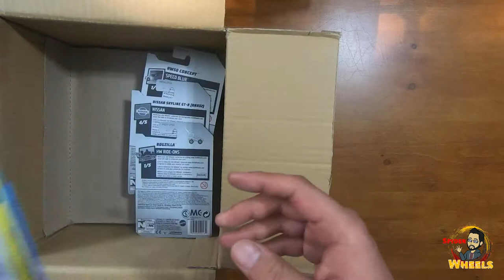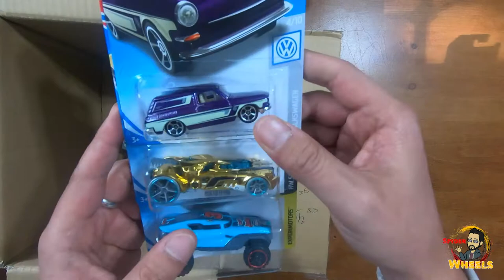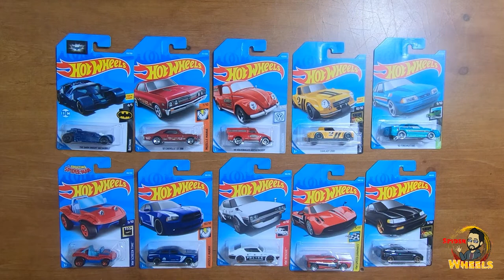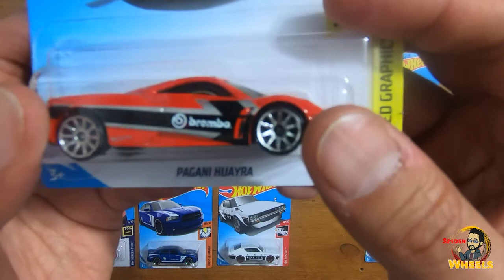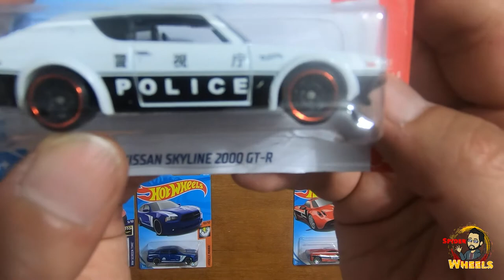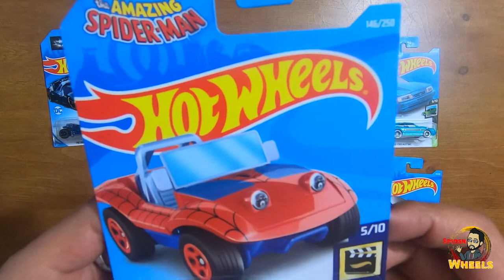¨CASE G¨ [2019] HOTWHEELS 🚘 Unboxing 👀Spider-Mobile / Batimovil / Nissan Skyline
En busca del Super Treasure Hunt!! 🚀´92 Ford Mustang 🚀¨Case G¨

LISTA ¨Case G¨ 2019
🚘($TH) ´92 Ford Mustang  🚘(TH) Corvette Stingray  🚘 ’66 Chevy Nova  🚘Slide Kick  🚘Tur-Bone Charged  🚘 Spider-Mobile  🚘Buns of Steel  🚘Pagani Huayra  🚘 Carbide  🚘 Salt Shaker  🚘 Exotique  🚘The Dark Knight Batmobile  🚘RRRoadster  🚘’96 Porsche Carrera 🚘Fairlady 2000 🚘 ’67 Chevelle SS 396  🚘’11 Dodge Charger R/T 🚘Nissan Skyline 2000 GT-R  🚘Blastous Moto  🚘Tricera-Truck  🚘2-Tuff  🚘’88 Honda CR-X  🚘

donde abriré las siguientes cajas, en busca de los Super Treasure Hunt. 🚘

¡¡Saludos y gracias por el apoyo!! 👍👍👍
❇️Unboxing HOT WHEELS !! ¨Case G¨ 2019 ❇️
❇️Unboxing HOT WHEELS !! ¨Mix G¨ 2019 ❇️